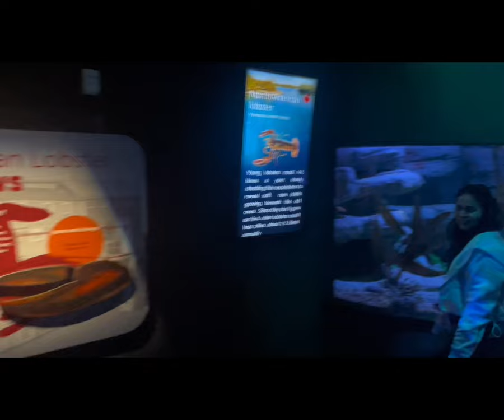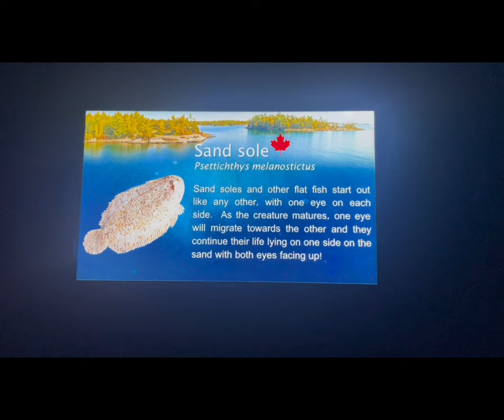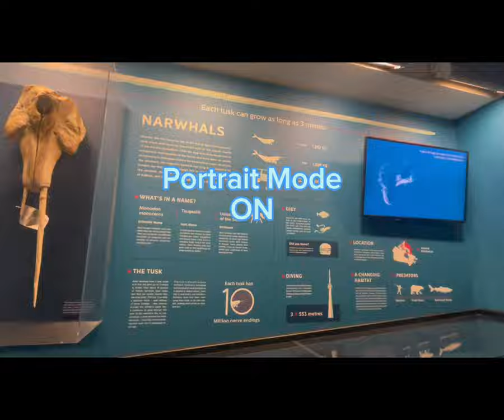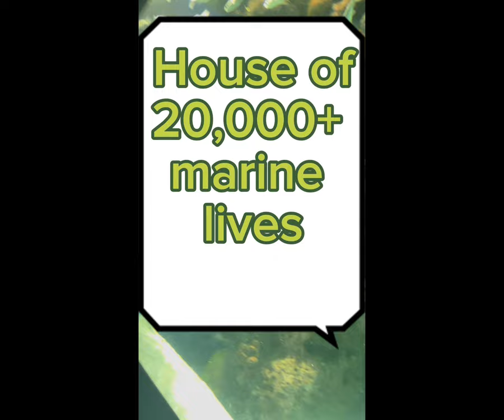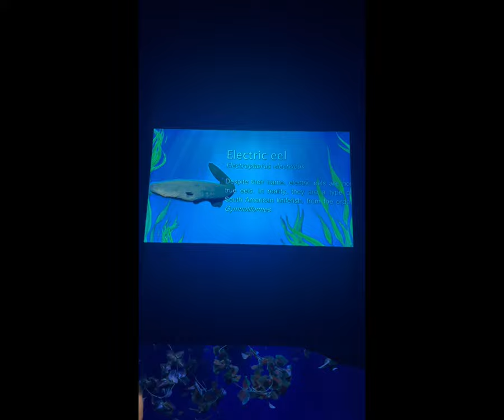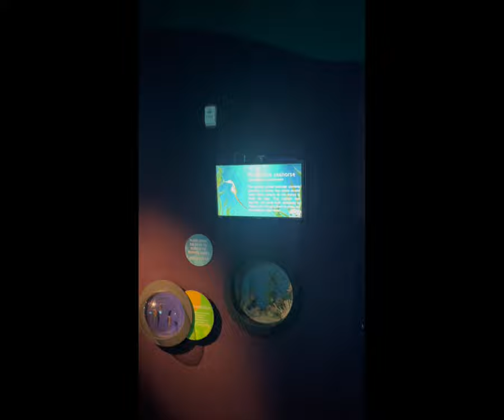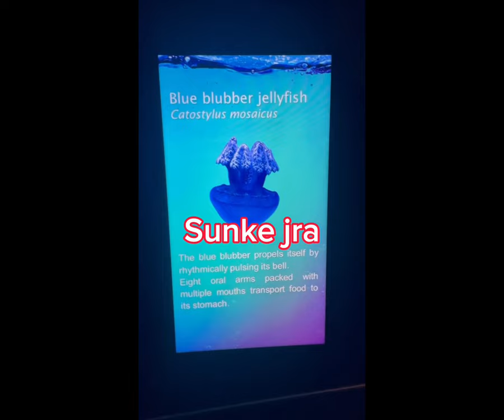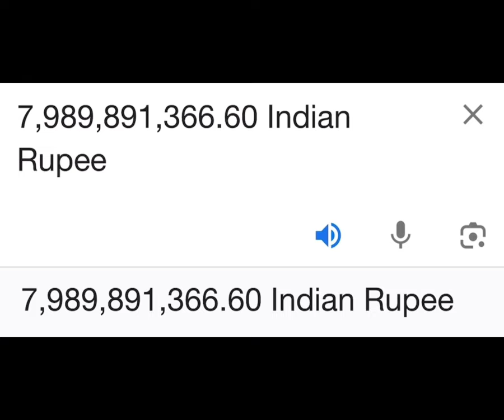Inside Canada's TOP MOST EXPENSIVE PLACE of Toronto 2024/places to visit with cmejassar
This place is nature, meditation can be performed with the help of this. Repley's Aquarium of toronto.
Vlog 1

I flew from Montreal to Toronto for exploring expensive and beautiful places so i found this place for you guys , I hope you all enjoyed this vlog , will be coming back shortly with new exciting places of ghe world
Many more vlogs are on the way

-Casino de Montreal

- Vancouver Island. ...
Thousand Islands National Park. ...
Whistler. ...
The Cape Breton Highlands. ...
Fogo Island. ...
Kluane National Park. ...
Lunenburg.

Support brampton_stories_

Reporting: cmejassar